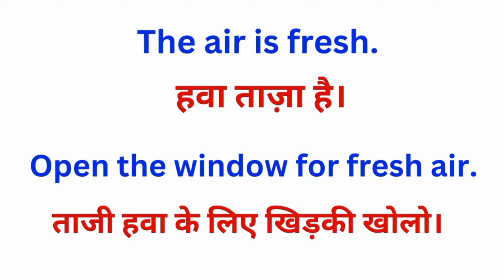air meaning in Hindi | air meaning hindi mein | air ko hindi mein kya kahte hai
Hello and welcome back to another English to Hindi word meaning video where we are learning some daily use English word meaning videos with meaning and use in real life English speaking.

In this commonly use use english word meaning video we will learn air  meaning in hindi and how to use air  in English speaking sentences.  A single english word have many meaning in english you should learn all the possible hindi and uses of the word to avoid confusion in the English speaking.

Hope you like our English to hindi video and learned something new today.